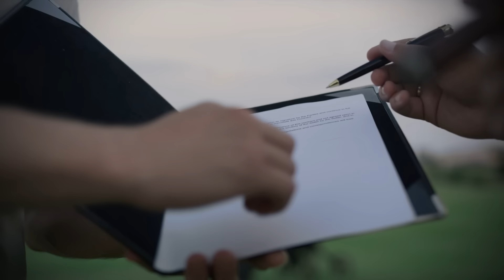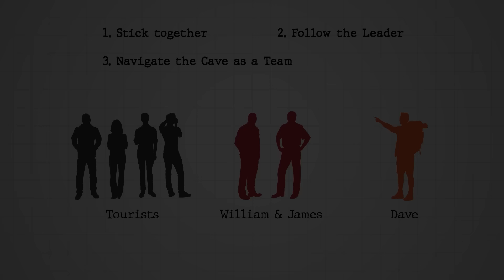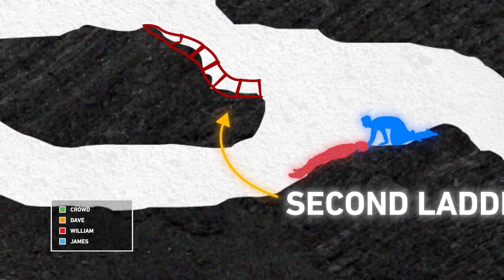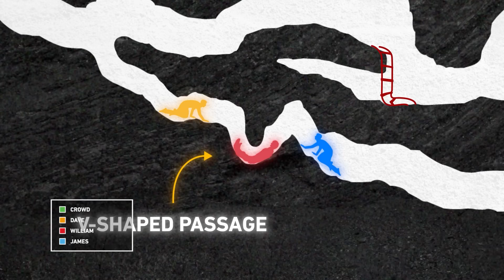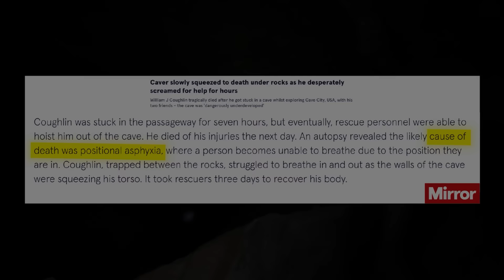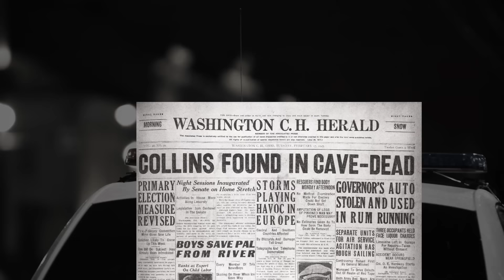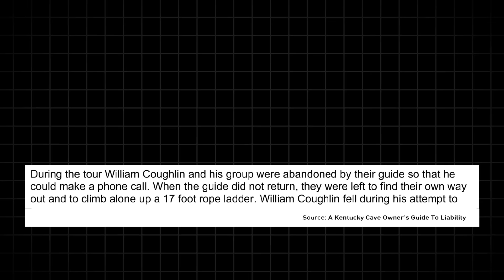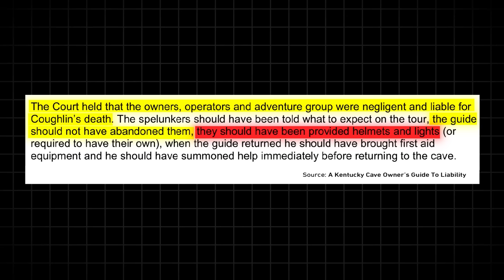LAWSUIT - BIG caver STUCK TO DEATH - WHO’S AT FAULT?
On a summer weekend, three friends embarked on a CAVING ADVENTURE in Kentucky's Buzzard Roost cave. What started as an exciting exploration quickly turned into a HORROR STORY and CAVING GONE WRONG. With the allure of adventure driving them, they had no idea the deadly peril that awaited. By the end of their journey, only two would make it out alive. This is the TRUE TRAGEDY of the Buzzard Roost CAVE DISASTER.